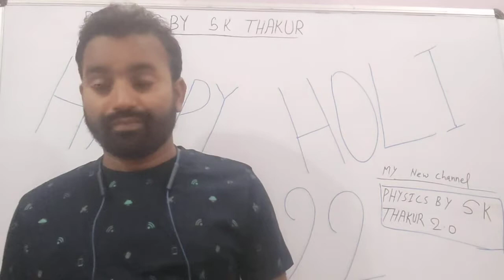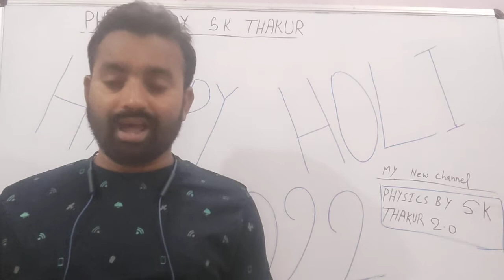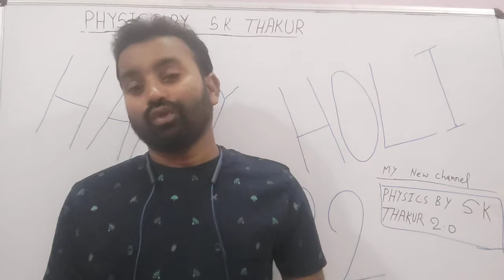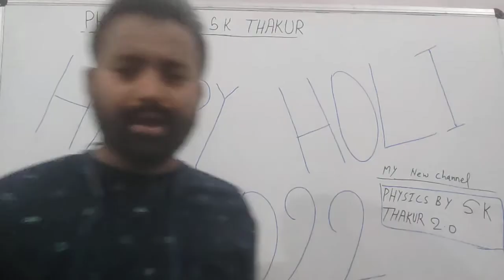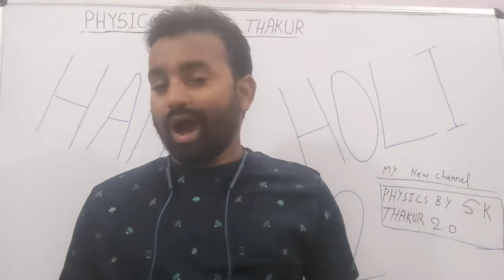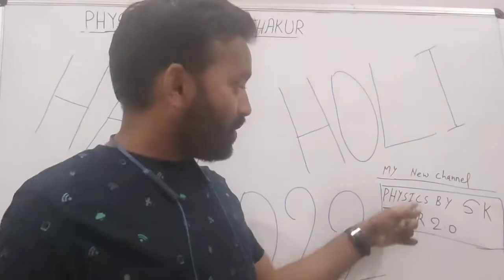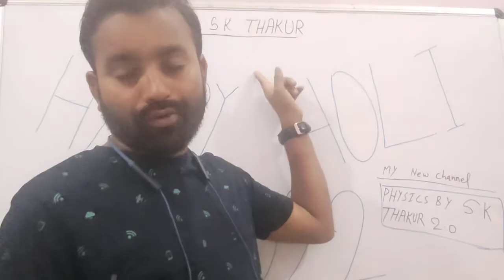होली की शुभकामनाएं HOLI WISHES PHYSICS BY SK THAKUR 2022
होली के उपलक्ष्य में दसवीं की बोर्ड परीक्षा दे देने वाले सभी विद्यार्थियों के लिए बहुत बड़ी खुशखबरी की बातें हैं, उन सभी विद्यार्थियों को जो अब वर्ग 11 वीं में जो भी आएंगे, उनके लिए हम यूट्यूब पर free classes  की व्यवस्था कर रहे हैं, जिस चैनल का नाम है PHYSICS BY SK THAKUR 2.0 इस पर आपको 25 मार्च से वीडियो मिलना चालू हो जाएंगे और 1 अप्रैल से लाइव क्लासेज चलना प्रारंभ हो जाएंगेl

Live classes, video lectures, lecturewise notes, topic wise DPP, dynamics exercise and much more on SK Thakur 2022

(1) Complete class 12th + JEE MAINS/    NEET Syllabus : Targetting 95./. in Exams and Selection in JEE/Mains / with a strong score under Direct Guidance SK THAKUR

(2) Off line classes and live classes and recorded video Lectures (New, different from those on You tube)

(4) DDP : daily practice problem with each class having 10 questions based on the class of JEE mains / neet level

(5) syllabus completion by end of mid January 2022 with proper quite discussion of last 10 years problems in Boards JEE mains / Neet with Lecture

(6) the complete course (Video lectures PDF notes, any other study material) will be accessible to all the students untill JEE mains & Neet 2022 ( nearly M 2022)

(7) In case you missed a class you can see it's recording

(10) chapter wise approach towards JEE mains / Neet & Board Exams

Test Series For 11th & 12th

We provide you the best test series for class 11th , 12th , JEE , NEET , Which will be scheduled for whole You
the test series follows very logical sequence of Basic to Advanced questions & Evaluation of test and solution to all the questions at the end of the test

FOR :- JEE MAINS+ADVANCED & NEET

# होली की शुभकामनाएं
# होली की बहुत-बहुत बधाई हो
# होली आपके घर में खुशियां लाए
# होली की शायरियां
# होली पर स्टेज शो में कैसे बोले
# होली के बारे में बोलने के लिए
# होली हिंदुओं का महापर्व है
# होलिका दहन कैसे हुआ
# होली क्यों मनाते हैं